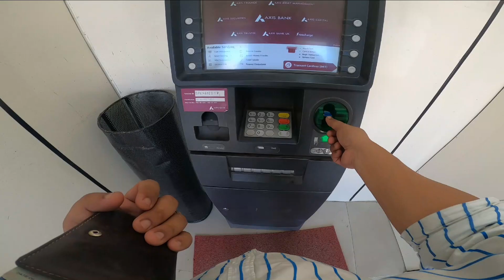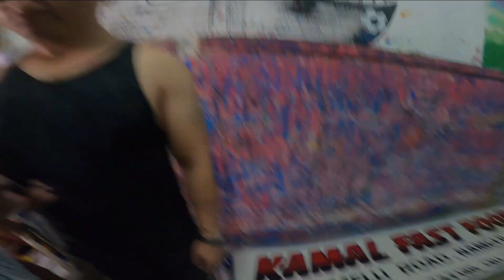Stickers Pasted In My Motorcycle/Desert Storm 500 Classic Royal Enfield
Today I pasted my personal Social media channel name on my Motorcycle